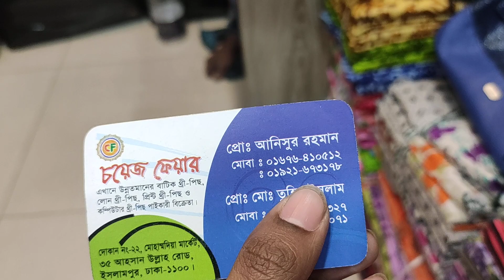অরিজিনাল জামদানি থ্রি পিস কিনুন ইসলামপুর পাইকারি দোকান থেকে/jamdani 3 piece price in BD | HELP TALK